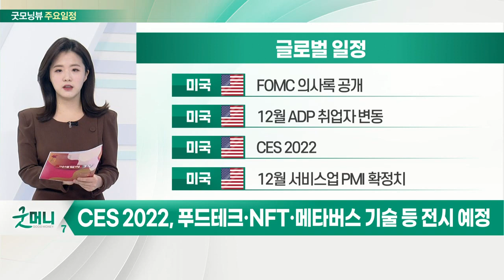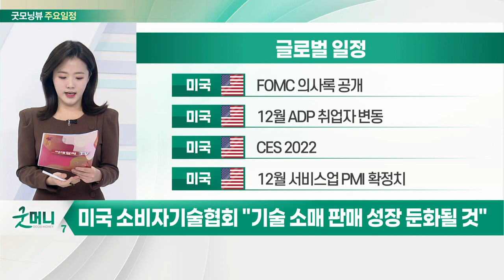FOMC 의사록 공개 앞두고 뉴욕 증시 거래량↓_오늘장 글로벌 일정 (20220105)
미국 : FOMC 의사록 공개
미국 : 12월 ADP 취업자 변동
미국 : CES 2022
미국 : 12월 서비스업 PMI 확정치

미국 : 주간 원유재고
미국 : 주간 MBA 모기지 신청 건수
독일 : 12월 서비스업 PMI 확정치
일본 : 12월 소비자신뢰지수

한국 : 자안바이오 상장폐지
한국 : 마이데이터 서비스 개시
한국 : 12월 외환보유액
한국 : 에코프로비엠 추가상장